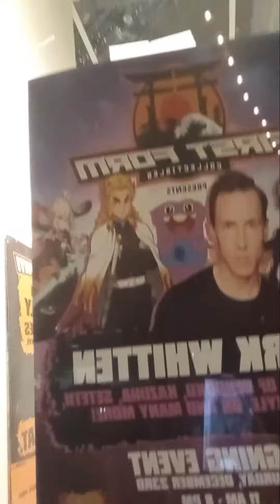Meeting Mark Whitten the voice of Rengoku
First ever vlog still practicing